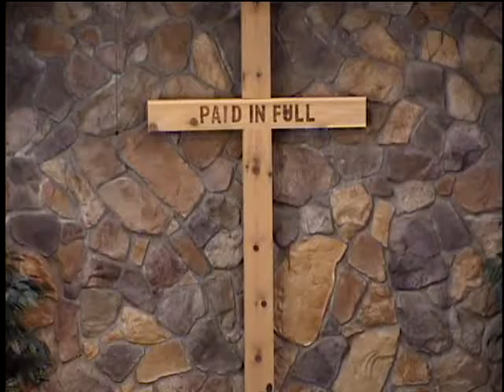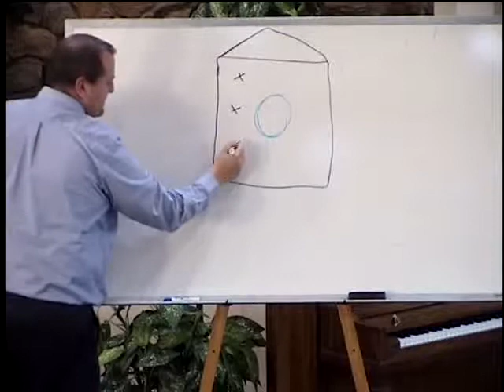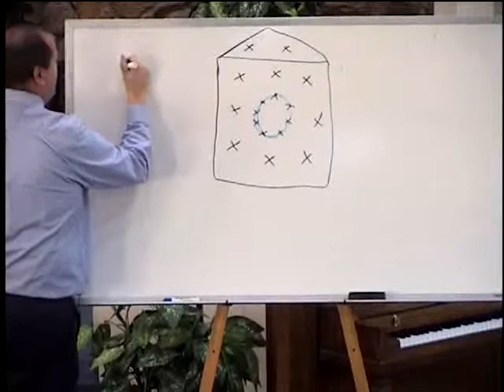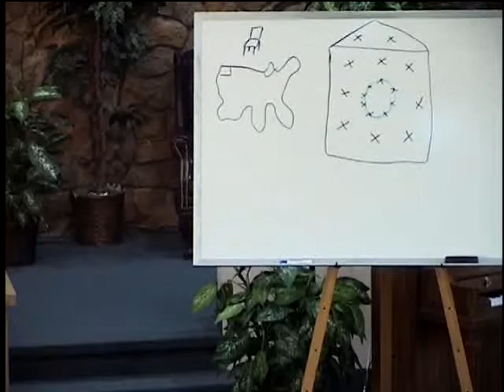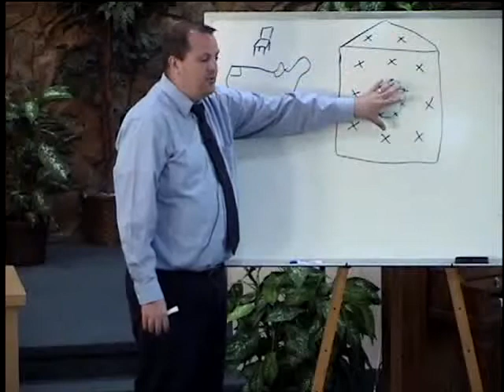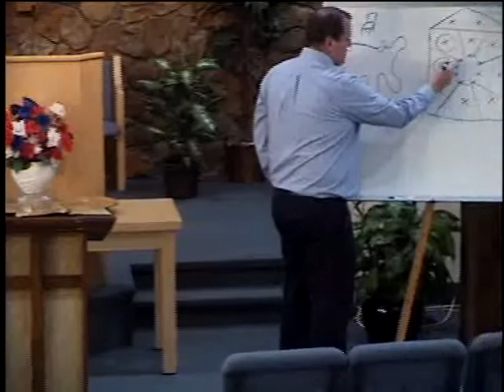Brandon Smith When All means All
Grace Bible Church Sermons/Bible Study.